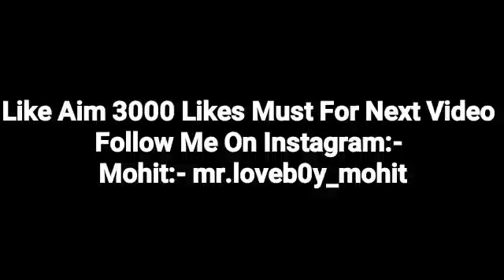Very Cute Call Conversation || Pyar Hain Toh Hain Bas || Mr.Loveboy